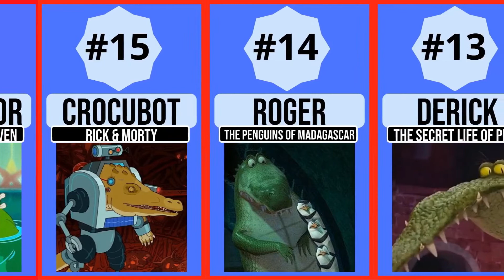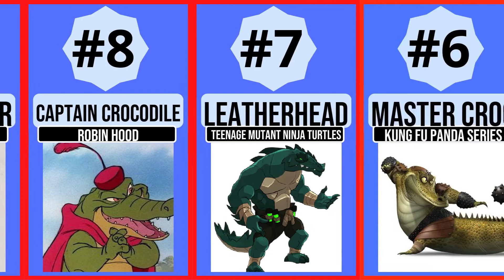Best Cartoon Crocodile Characters Of All Time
In this video we will be counting down the Best Cartoon Crocodile Characters Of All Time(no anime). This list was compiled by looking at several sources. Which one of these crocodile Characters do you think is the best? Or let us know if we missed one. I hope you enjoy the video.